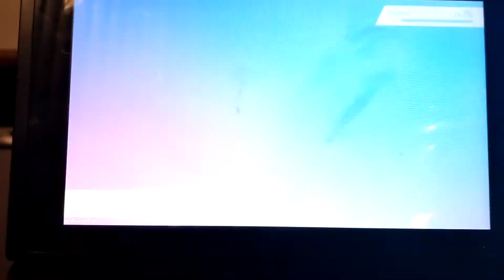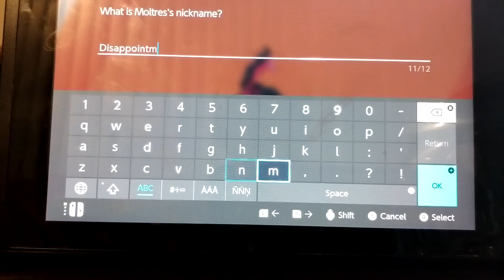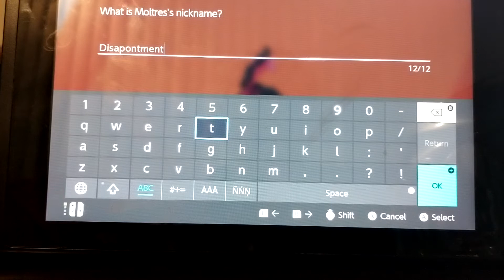Pokemon Shield DLC Episode 18 "Finishing Peony's Quest"(Crown Tundra)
We catch the final legendary bird and consult Peony about finishing the quests.